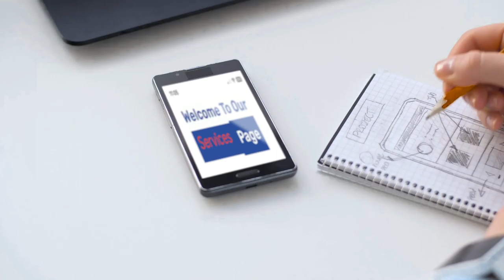Ditch The NotePad YouTube 1080p Full HD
In this video, we introduce you to CoreSo, a leading provider of web hosting, web design, and social media management services. We'll show you how our services can help take your online presence to the next level, whether you're a small business owner or a large corporation. We'll also highlight the benefits of working with CoreSo, including our expertise, personalized approach, and commitment to delivering exceptional results. Don't wait any longer to improve your online presence, contact CoreSo today and ditch the notepad!

Core Solutions: High-quality web hosting & web design services.